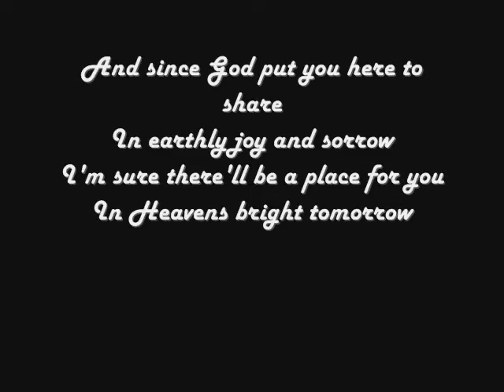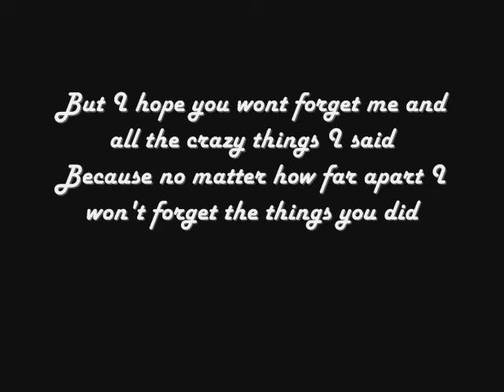In Loving Memory Of Akasha